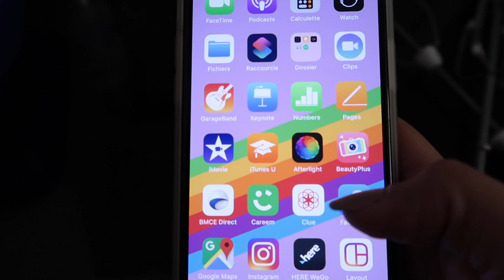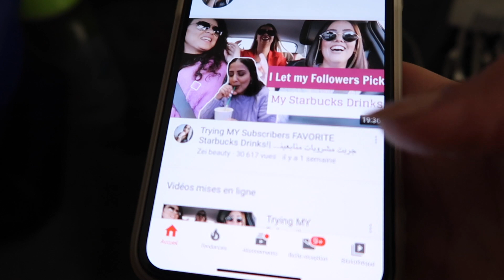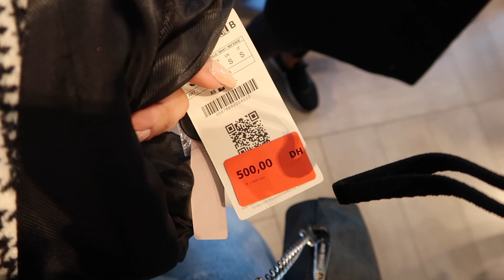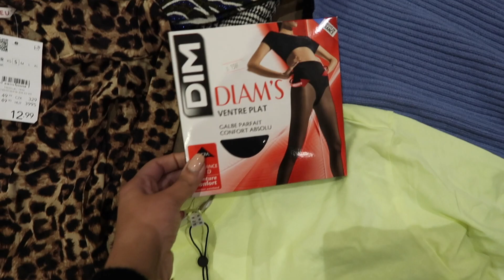VLOG, Un dimanche dans ma peau : Les Soldes | مشترياتي في الصولد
TAG : Trying MY Subscribers FAVORITE Starbucks Drinks!| جربت مشروبات متابعيني المفضله من ستاربكس